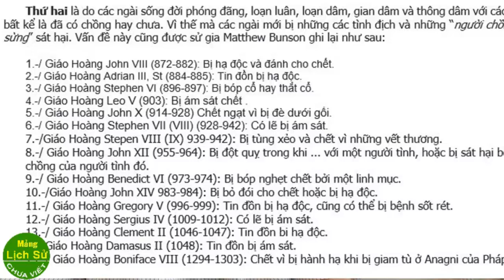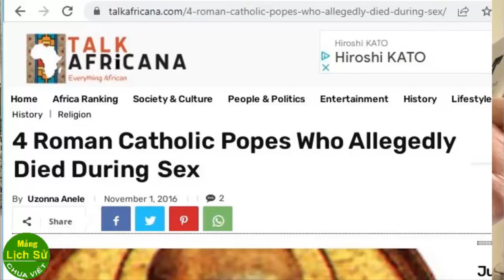Tự do tôn giáo có ảnh hưởng đến quyền cá nhân hay mưu cầu hạnh phúc gia đình?